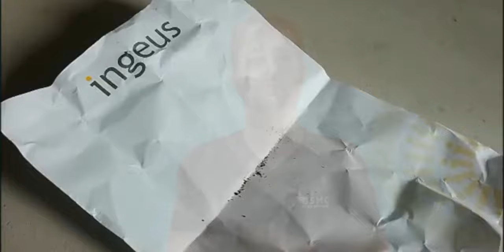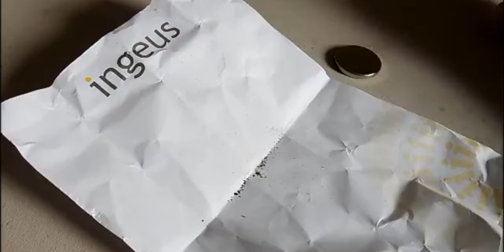Steele of the Sahara